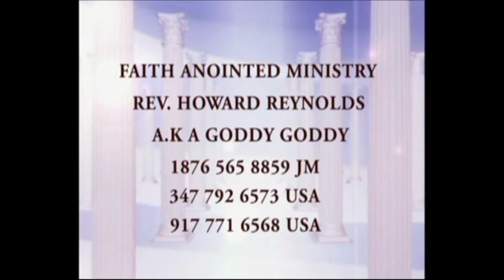Rev Goddy Goddy in the UK 2012